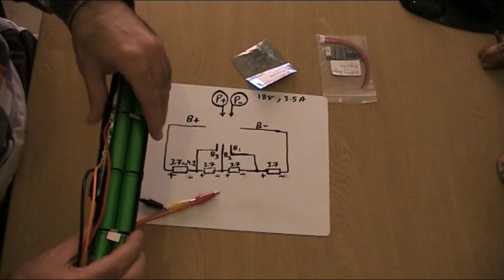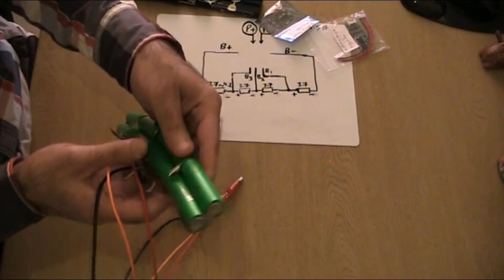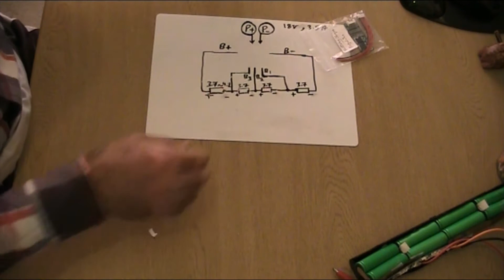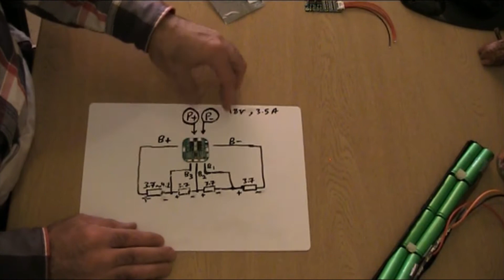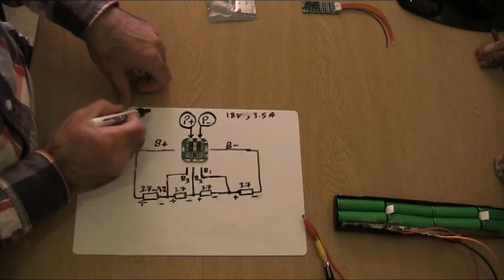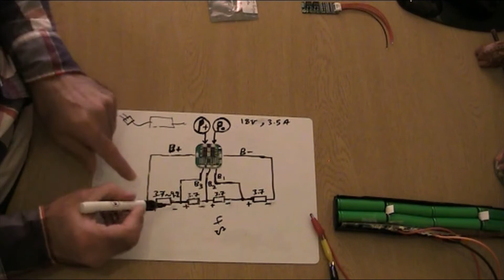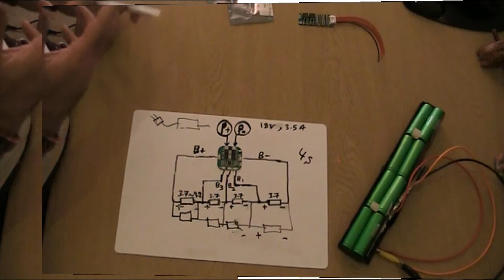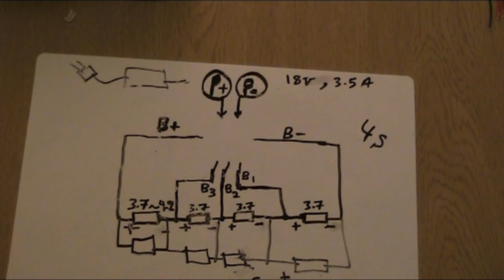Charge any Cordless Drill with Lithium Ion Batteries of up to 13 Battery Cells-WITHOUT a CHARGER!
Grab the full universal battery charger kit for Lithium Ion battery packs containing minimum 6 cells and maximum 13 cells as shown and explained in the video from the link below;

This video teaches you how to charge Cordless Drills with Lithium Ion Batteries, or various battery operated tools, such as battery operated / cordless drills,  cordless power tools, cordless saws, jigsaws, screwdrivers, and basically all battery operated devices with more than two points of contact on the outside of the battery pack if you don't have their original charger, or they're no longer working.

Please make sure you choose the correct board taking note of the number of battery cells, and the voltage of each battery cell in your existing battery pack.

Please watch the video as everything you need to know regarding the charging of these types of cordless drills or batteries are explained there.

Did this video or my channel help you out? ☕💡

If you'd like to show your support, how about treating me to a cappuccino (or even a slice of cake 😄)? Every little bit helps keep the content coming.

Thanks for powering this channel!

Please let me know if there's any related topic in particular you want me to make a teaching video on.

*Revitalize dead drill batteries in an instant using this unique process:*

*Generate Electricity from Nothing By Making This Cleverly Crafted Cold War Generator*

Video on how to swap drill batteries (scrap the old batteries and put the new ones in the scrapped ones casing) is here:

-  Sharing
- Commenting
Amazon UK
Amazon USA
Amazon Canada

Have a question or suggestion???  Drop me a comment and I'll get back to you personally, it won't be my secretary!

Helping you learn electrical/electronic engineering at your own pace,
Fereidoon
-  Sharing
- Commenting
Amazon UK
Amazon USA
Amazon Canada

Fereidoon Tavassoli